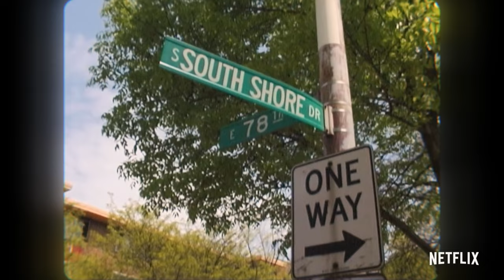jeen-yuhs: A Kanye Trilogy Act 1: Review (2022) | Kanye West Documentary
jeen-yuhs: A Kanye Trilogy Act 1: VISION review

This Movie synopsis: A landmark documentary event presented in three acts from Clarence “Coodie” Simmons and Chike Ozah, jeen-yuhs: A Kanye Trilogy is an intimate and revealing portrait of Kanye West’s experience, showcasing both his formative days trying to break through and his life today as a global brand and artist.